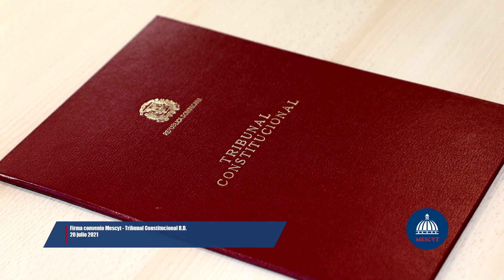Firma convenio Mescyt - Tribunal Constitucional R.D. 20 julio 2021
Firma convenio Mescyt - Tribunal Constitucional R.D.
Producción: Mescyt
20 julio 2021